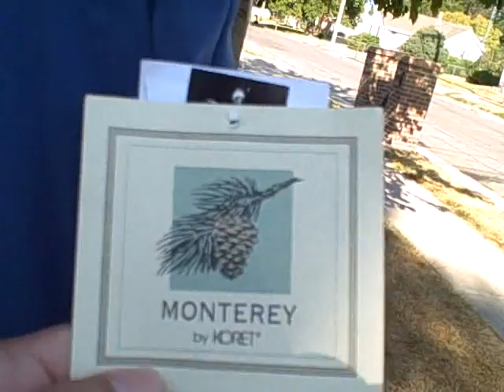Monterey Koret Women's Stretch Pants Slacks Size 16W New With Tags 34 Waist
For sale a pair of casual pants by Monterey Koret. These pants are New with tags. tag says Stretch (see pictures) and is showing a price of $50.00. They are pleated front, 2 pocket, zipper front, button waist and has belt loops. This item is for sale.

BRAND : Monterey by Koret
SIZE : 16W
COLOR : Blue tag says Painted Desert Cadet Blue
WAIST : 34 inches (86.36 cm)
INSEAM : 29 inches (73.66 cm)
OUTER SEAM : 41 inches (104.14 cm)
MATERIAL : 96% polyester 4% lycra spandex
STYLE # : 288S301
RN # : 85653
CLEANING : Machine Wash Cold